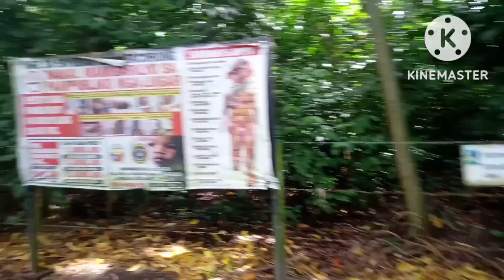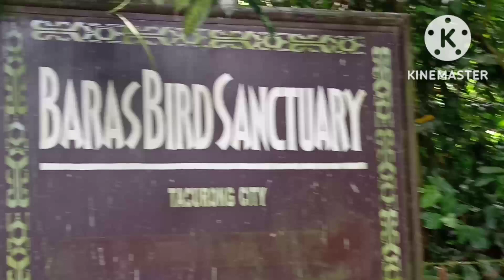BARAS BIRD SANCTUARY SULTAN KUDARAT TACURONG CITY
maraming maraming salamat po sa mga viewers jan at sa mga subscribers God bless you po para marami po tayong matutulongang mahihirap po balang araw sana wag kayong tumigil sa pag support sa aking channel po.😊